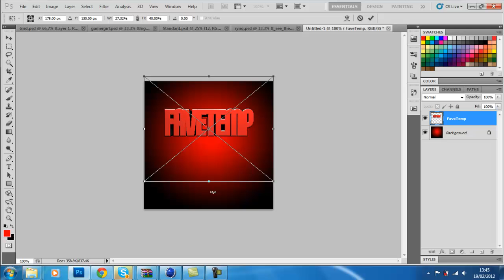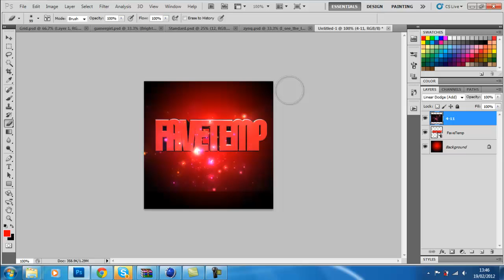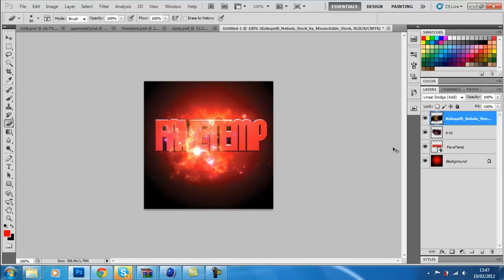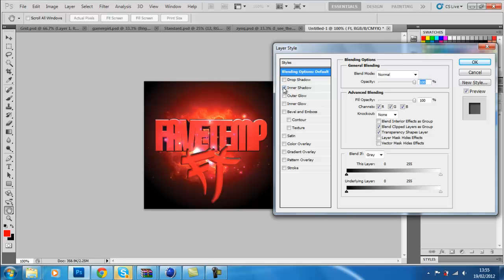Fave Temp Logo Speed Art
Hey peoples! :)
This is a logo I did for Fave Temp/ BySplaash
I will be uploading another another speed art today!  :D